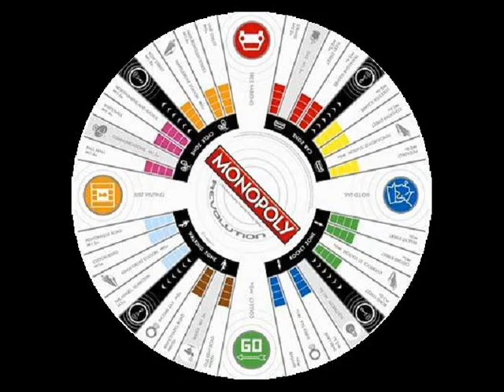Immolation ~ Illumination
ζε8